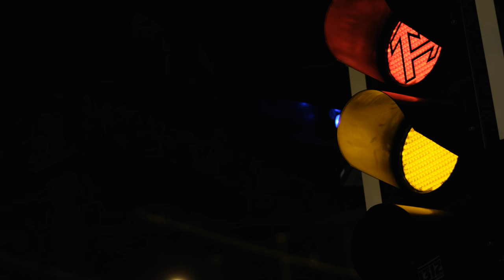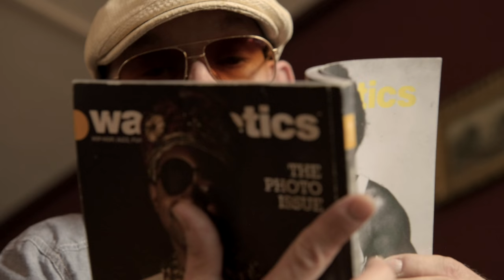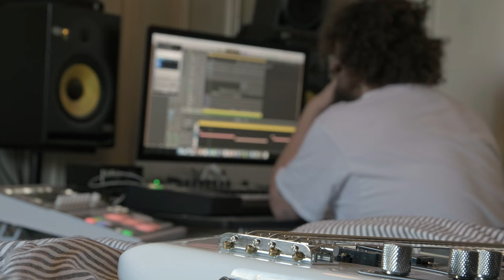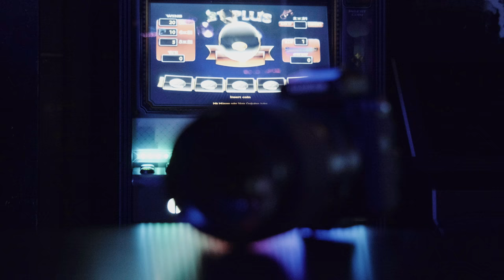GFX Mash Up Jens Krauer x Billingham & Peak Design "Langstrasse" / FUJIFILM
Swiss X-Photographer Jens Krauer visits Langstrasse in Zurich with GFX 50S and GF110mmF2 R LM WR and meet the eclectic people in the area.

Filmed 4K on X-T2